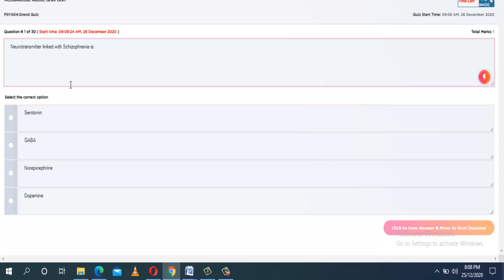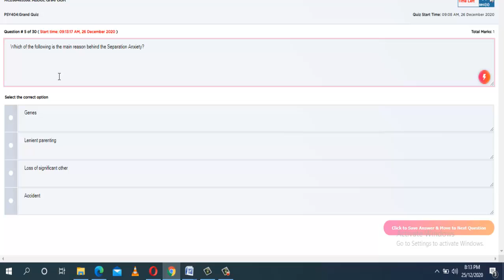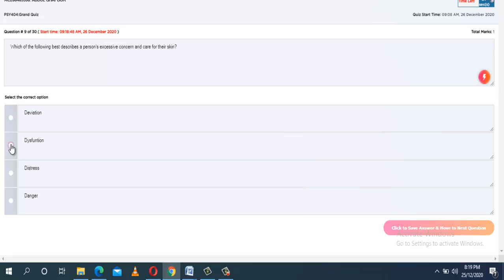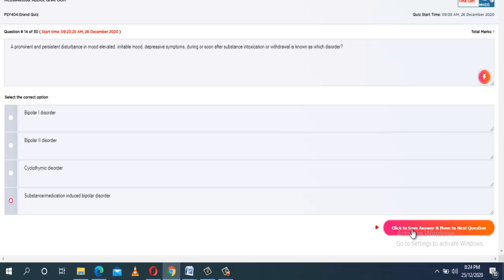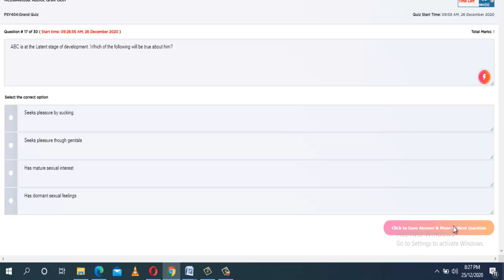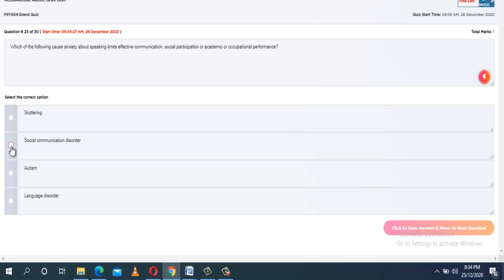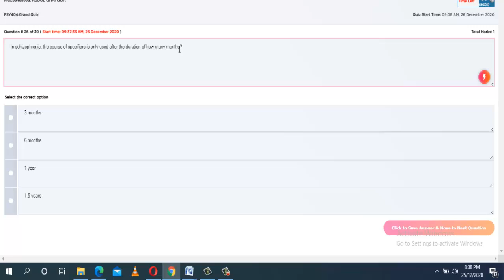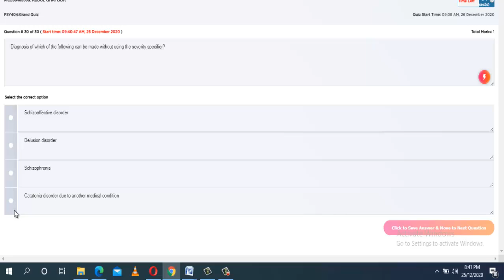PSY404 Grand Quiz fall 2020 live attempt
psy404,grand quiz 2020